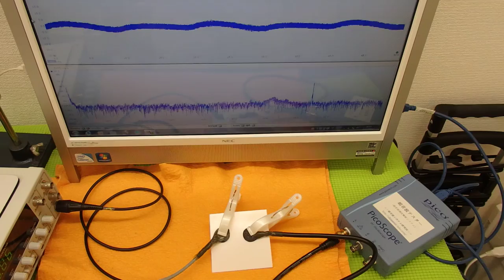オリジナル超音波実験 （超音波システム研究所 ultrasonic-labo）